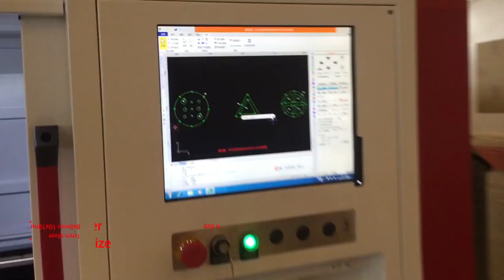Precise Fiber laser cutting machine XT LASER